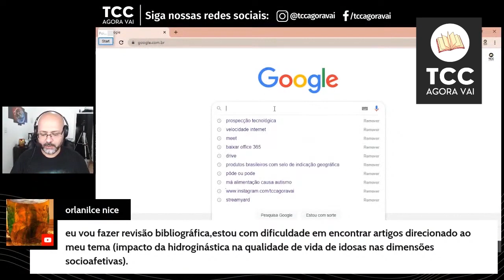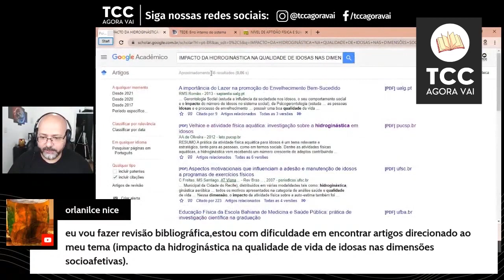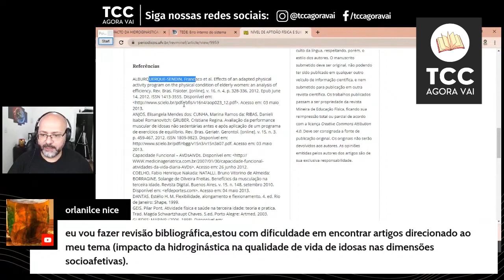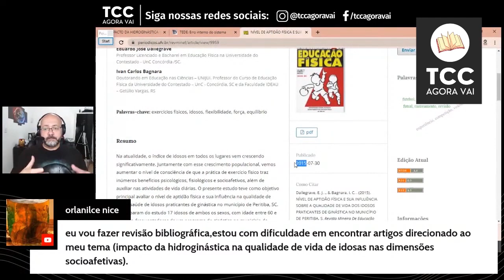Como buscar referências para o TCC de revisão bibliográfica?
Eu vou fazer revisão bibliográfica, estou com dificuldade em encontrar artigos direcionado ao meu tema. Muito bem, neste vídeo vou demonstrar como buscar referências para o TCC de revisão bibliográfica. Acompanhe essa orientação com uma demonstração prática.

Compartilhe!

Para encontrar artigos relacionados ao seu tema, utilize o google acadêmico para buscar os artigos.
Digite o tema da sua pesquisa o mais detalhado o possível. Faça uma seleção dos artigos que apareceram. Comece pelo título do artigo e abra o artigo em uma nova guia. Em seguida, faça a leitura do resumo e veja se o artigo interessa. Depois de ler o resumo, veja as referências que o artigo trás para aprofundar a sua busca de referências. Os artigos publicados trazem várias referências que podem ajudar a aprofundar a sua pesquisa de literatura.
Faça uma breve seleção dos artigos e guarde em uma pasta para fazer a análise mais apurada depois.
Utilize também outros sites de busca para aprofundar seus estudos, tais como o Sciello, CAPES e procure as revistas especializadas no seu tema.